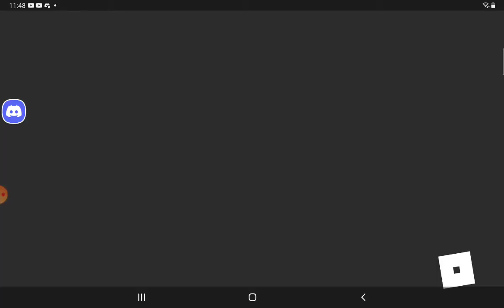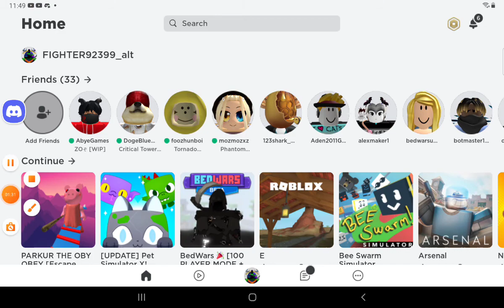attempting to leave a game you can't leave